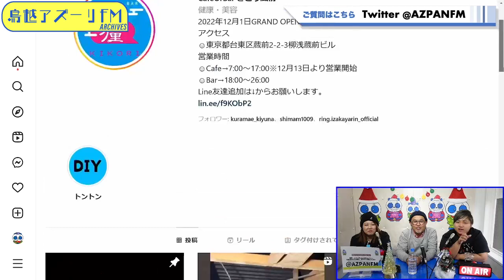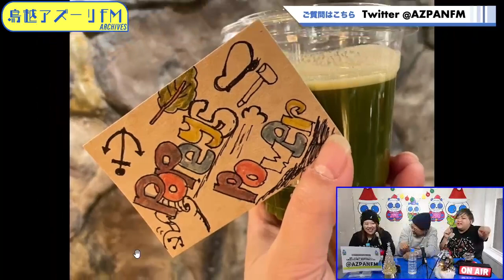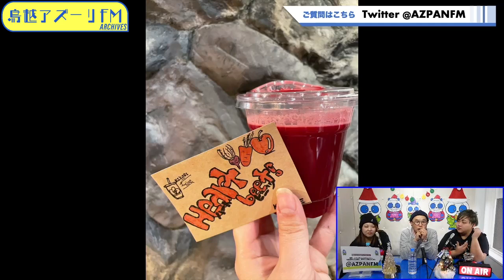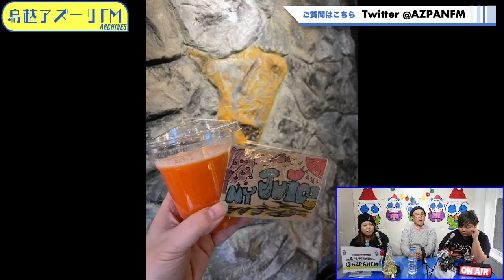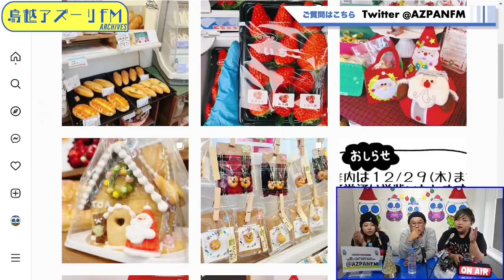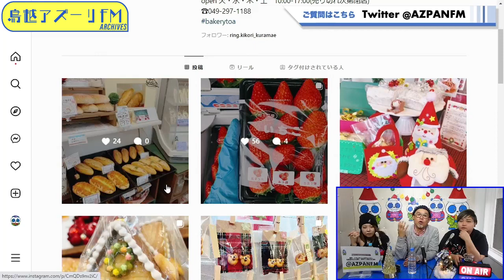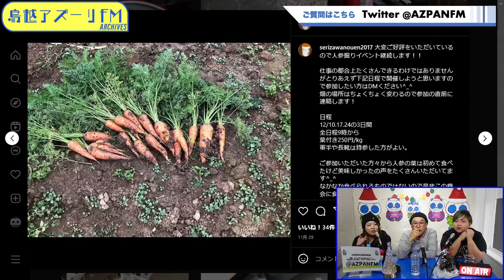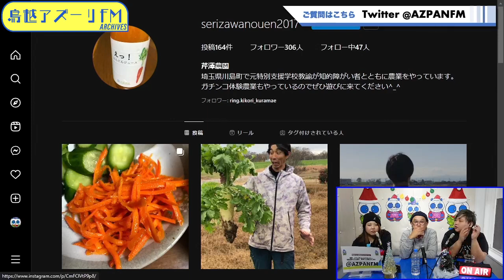2022年12月17日配信 居酒屋RinのHalo Haloチャンネル! MC:りな、ささ、野中さん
MC:りな、ささ、野中さん